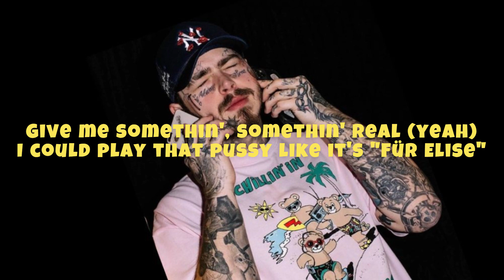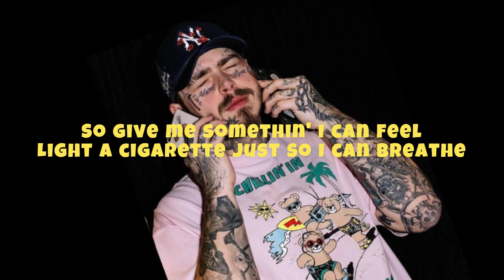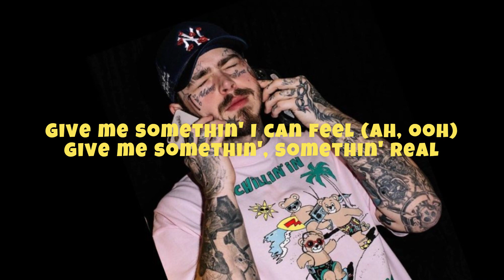Post Malone - Something Real (Lyrics)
Post Malone - Something Real

(Lyrics)

Give me somethin' I can feel
Light a cigarette just so I can breathe
Give me somethin', somethin' real (yeah)
Seven hundred feet off the coast of Greece
Give me somethin' I can feel (yeah)
No reservation, pull up twenty deep
I would trade it all just to be at peace

Stop, the gear's too high, this is overload
And no matter what car is sittin' outside, it's a lonely road
It's a double-edge sword, cuttin' off ties with the ones I know
So tell me, how the fuck am I still alive? It's a miracle, oh

and I can't believe, ran through a B at Louis V
It's what I need right now
(No-o-o) it's just money at the gates of hell, no VIP
Everybody waits in line

So give me somethin' I can feel
720S, 750V
I was in Maldives sippin' burgundy
Prada on my dick, Prada on my sleeve
I could play that pussy like it's "Für Elise"

I got real habits, I'm a snowmobile addict
Teal Patek, steel when I feel panic, ah-ah, ahh
Throw a mil' at it, problem, throw a pill at it
Still at it, sign-another-deal addict (ah-ah, ah)

And I can't believe everybody gets to drink for free
So give me one more round (oh-oh-oh)
No cover fee at the gates of hell, no VIP
How much psilocybin can a human eat?
Whiskey lullaby just to fall asleep
And it's what I want, it ain't what I need
Give me somethin' I can feel (yeah, ooh)
Got everything, guess I'm hard to please
Give me somethin', somethin' real (yeah, ooh)
I would trade my life just to be at peace

Give me somethin' I can feel (ah, ooh)
Give me somethin', somethin' real

Tags*
 post malone, records, hip hop,  rap, concert, festival, official, remix,  chemical post malone, pop posty, better now lyrics

hollywood's bleeding
goodbyes
post malone twelve carat toothache
hollywood's bleeding post malone
post malone austin
post malone new music video
wow post malone
lyrics
top songs 2023
live
english songs
new music from post malone
post malone sunflower
post malone chemical
chemical official music video
post malone chemical music video
top hits 2023
new post malone album
post malone performance
wow.